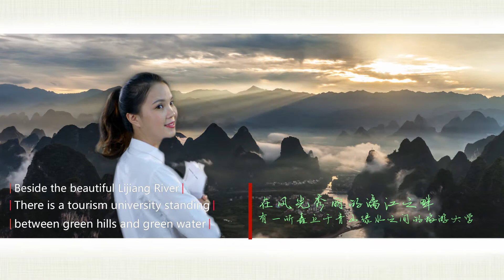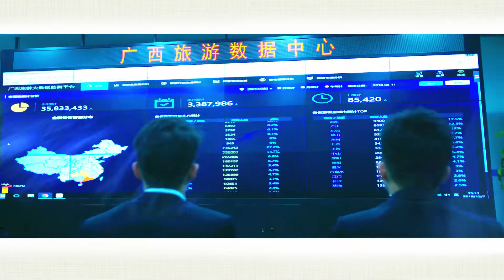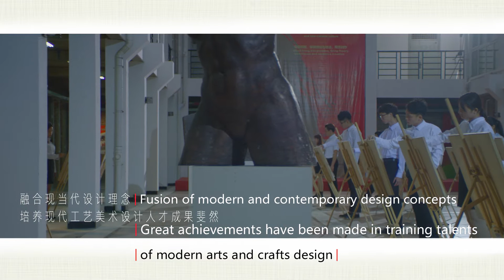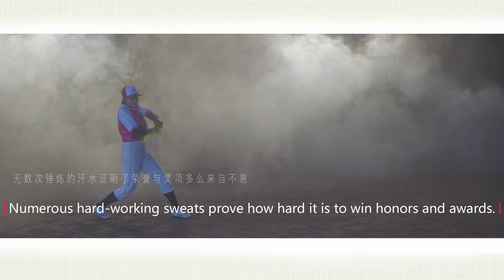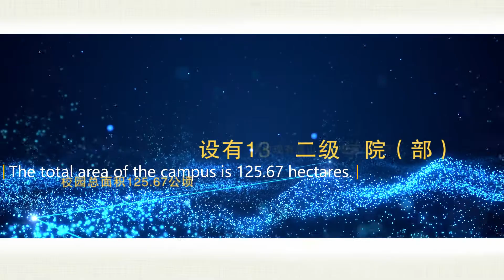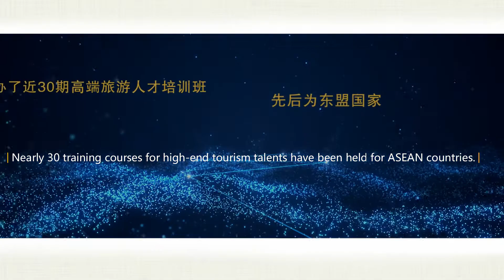Explore Guilin Tourism University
This video is shot and directed by our teacher Mr. Gu.